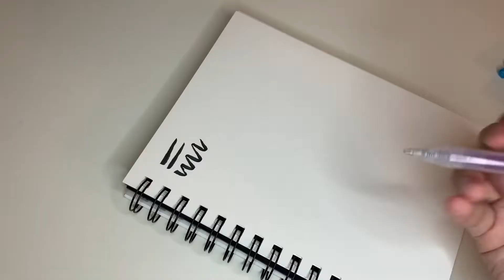PORTLAND MUJI STATIONERY/PEN HAUL | Travel VLOG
Take a look at my MUJI HAUL! These are all the stationery items that I haul from Muji this weekend. I'm in love with Muji and I'm so glad that I get to live near one. Do you shop at Muji, if so what is your favorite stationery item?

Explored downtown Portland today with an added visit to the MUJI store! It's definitely a trap. :)